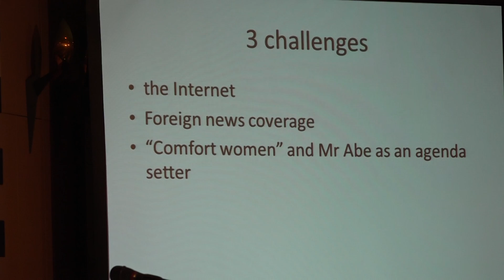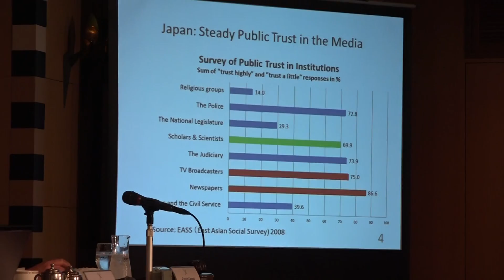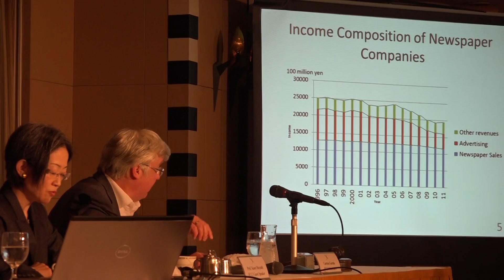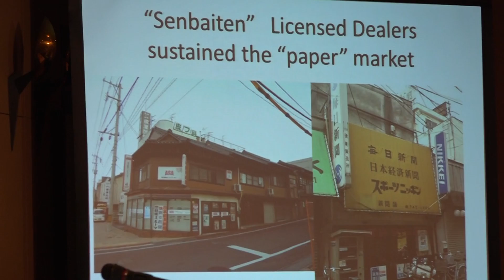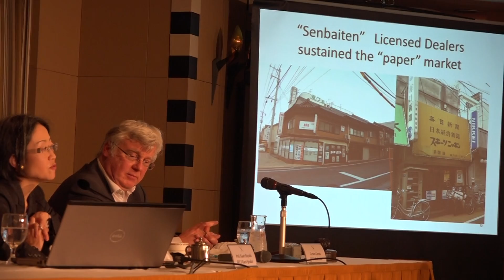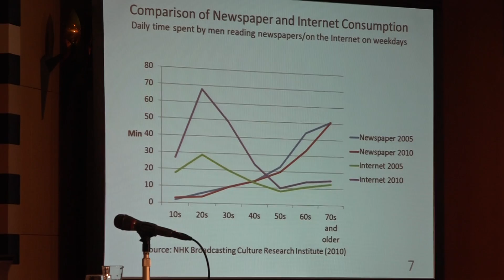Prof. Kaori Hayashi on Japanese Media (1) : Newspapers now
professor, Media and Journalism Studies, Tokyo University.
A luncheon at the FCCJ(Foreign Correspondents' Club of Japan) on January 26, 2015.